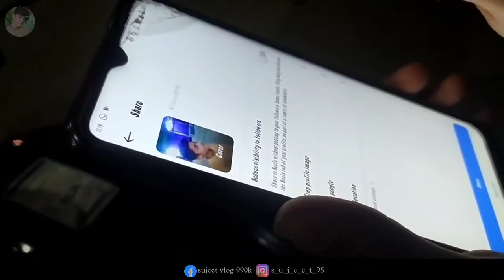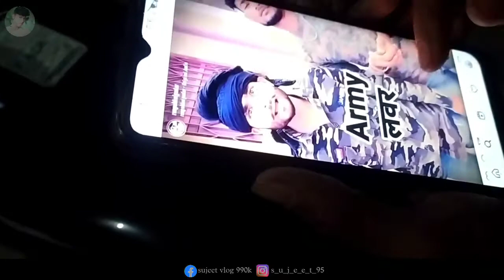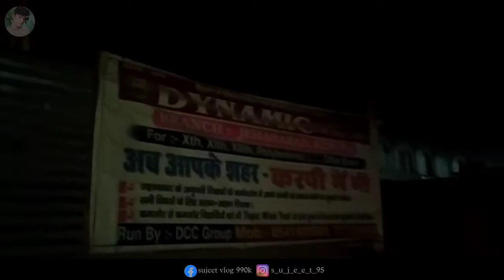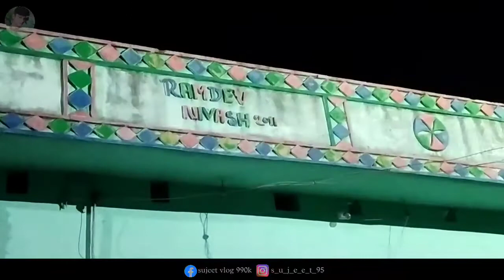12 baje raat ko Bajar me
12 baje raat ko Arwal | 12 baje raat ko karpi | 12 baje raat ko Samshan ghat  | @souravjvlogs
Night ride
night bike ride

sujeet vlog video | sujit vlog| sujeet dancer ka vlog video | sujit ke videos